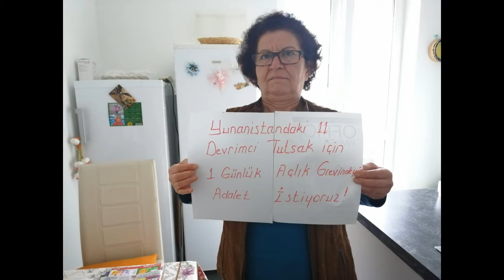Almanya’da 110 Kişi Açlık Grevi ile Yunanistan’daki Devrimcilere Ses Oldu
Almanya'da 110 kişi Bir günlük Açlık Grevi ile Yunanistan’daki Devrimcilerin Sesine Güç Verdi
Yunanistan'da ABD emperyalizminin ve Türkiye faşizminin talimatı ile hukuksuz bir şekilde tutuklanan 11 Türkiyeli devrimci için Adalet talebimiz devam ediyor.
Hukuksuz bir şekilde tutuklanan devrimcileri Amerika’nın uşaklarının elinden alana kadar mücadelemizi sürdüreceğiz.
4 Eylül'de bu mücadelenin sesini bütün dünya halklarına açlığımızla duyurmaya çalıştık. Adalet İstiyoruz Komitesi’nin çağrısı ile Almanya'da 110 kişi açlık grevi yaptı.
Faşizme karşı mücadele etmek suç değildir, bu mücadele ancak ve ancak devrimciler verebilir. Faşizme ve emperyalizme karşı mücadelenin bedeli ise Adaletsizlik işkence zulüm oluyor.
Bu bir görev, bir onur. Bu onuru bu görevi yerine getirenler ise bizim Onurumuzdur, onları mutlaka ellerinden alacağız. Çünkü meşru ve haklı olan biziz.
Almanya Adalet İstiyoruz Komitesi